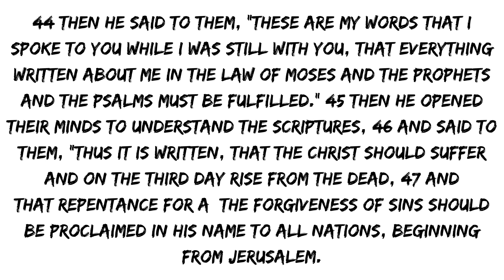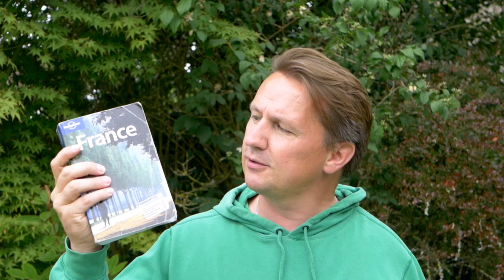What About The Dinosaurs?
How do you respond to someone when they ask 'What About The Dinosaurs?' The response is easier than you think!

Logo music by Matthew Mole buy it @

Episode Info:
In this episode, Christian Minister Dan Beesley looks at how to respond to the question of 'What About The Dinosaurs?' in the Bible.